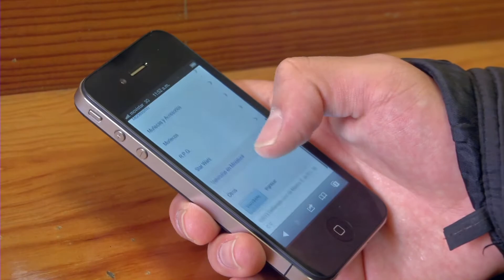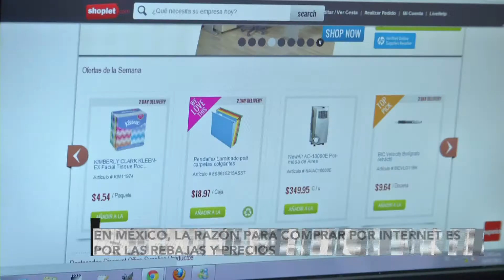Perspectiva KPMG: Las últimas tendencias de consumo online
José Manuel González, socio líder del sector de retail de KPMG México habla acerca de las últimas tendencias de consumo online.